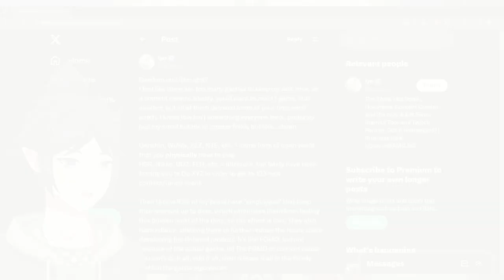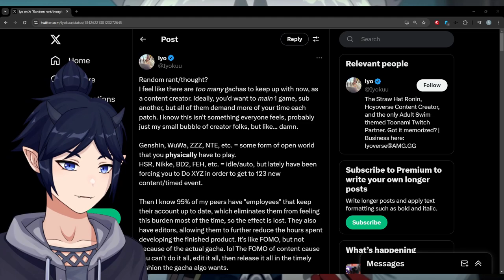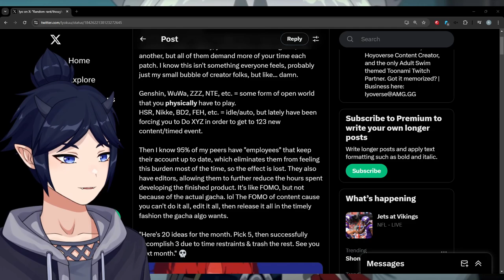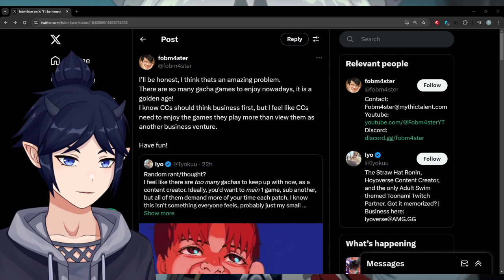Is It The Golden Age Of Gacha Games?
I have not slept during this video!